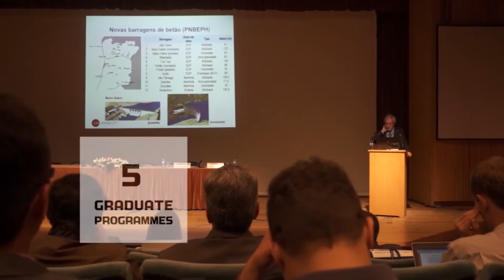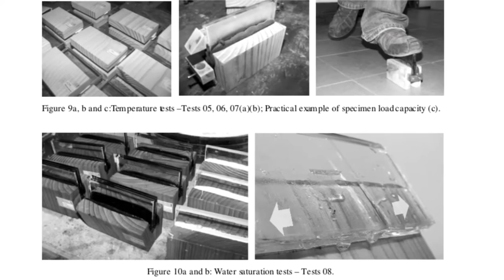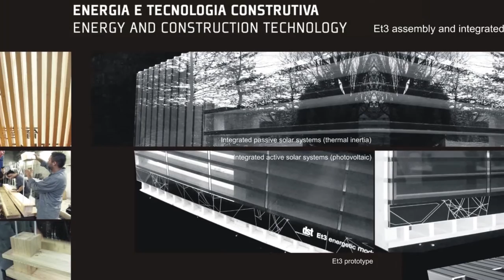ISISE Institutional Video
The Institute for Sustainability and Innovation in Structural Engineering (ISISE) is a research unit funded by the Portuguese Science Foundation (FCT), incorporating Universities of Coimbra and Minho as hosting institutions.

In the last Research Assessment Exercise (2014), ISISE was rated as Excellent.